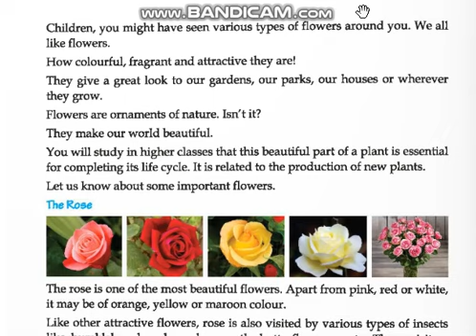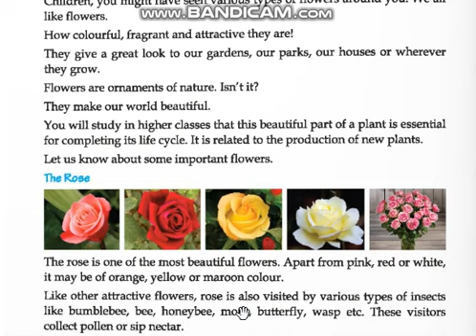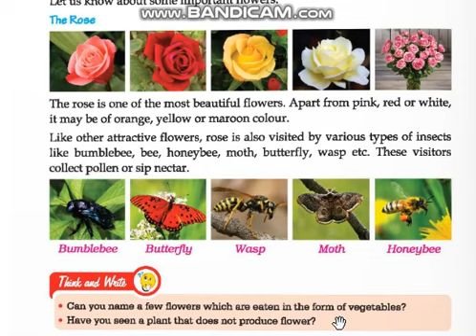EM CLASS 4 EVS CHAPTER 4 PART 2